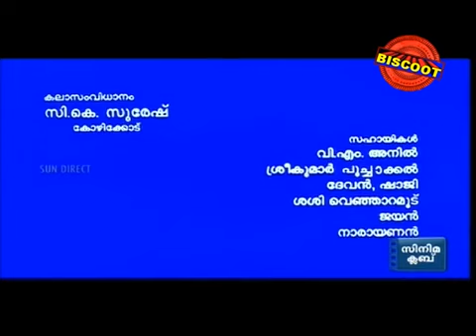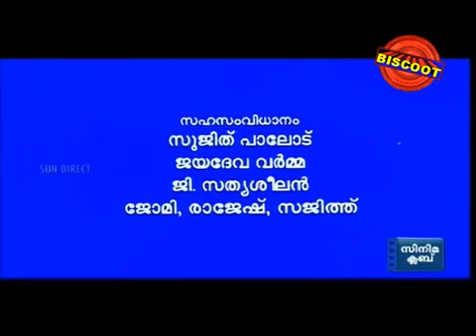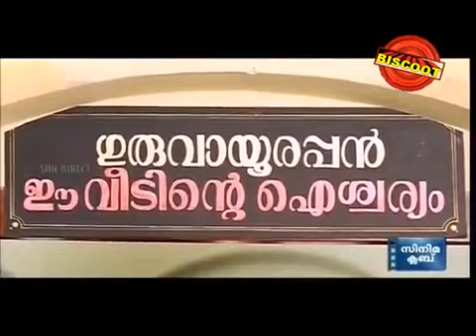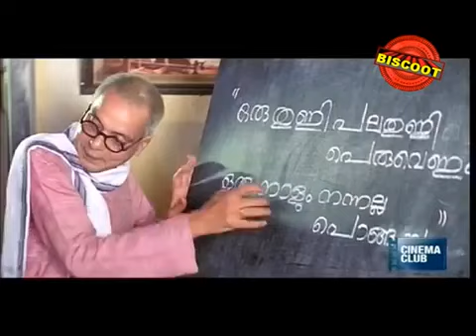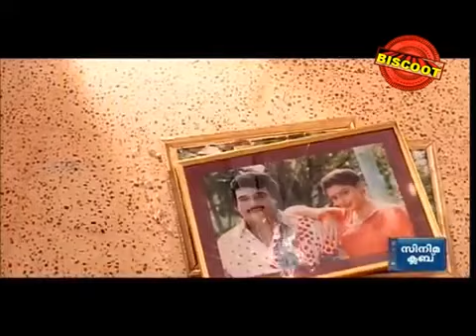sreekrishnapurath nakshathratilakam Malayalam full movie | oduvil unni Krishnan | Innocent | jagathy